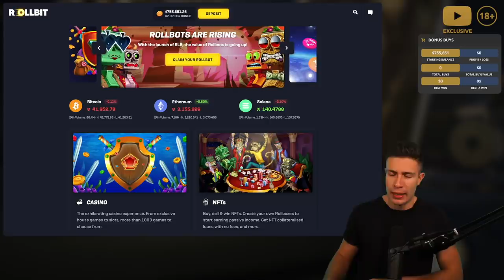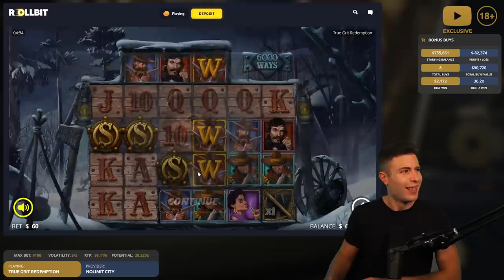RETURN TO TRUE GRIT REDEMPTION 🐺 MYSTERY BONUS - GETTING THE SUPER?!